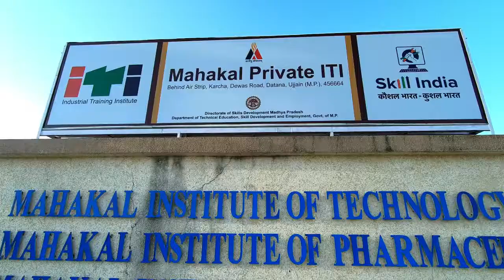Mahakal Private Industrial Training Institute, Ujjain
MPITI is founded by Prasar Shikshan Evam Seva Sansthan (PSSS) with the aim to transform young talent into competent and socially responsible professionals with a global vision. In a decade of academic excellence, it has attained a unique position in the professional education sector in the Central India.